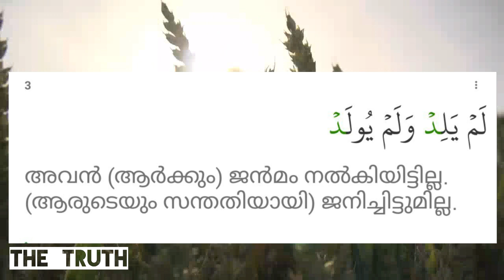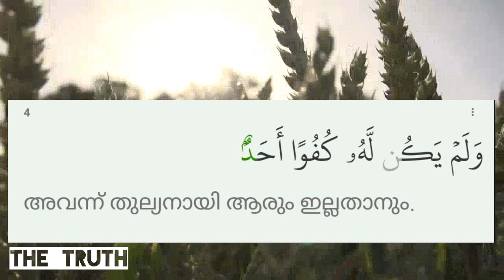സൂറത്തുൽ ഇഖ്'ലാസ് | മലയാളം പരിഭാഷ | recitation with translation| THE TRUTH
അദ്ധ്യായം 112
അൽ ഇഖ്'ലാസ്
മക്കയിൽ അവതരിച്ചത്

SHARE and be the part of islamic da'awa.
THE TRUTH.

SHARE & REUPLOAD:-)